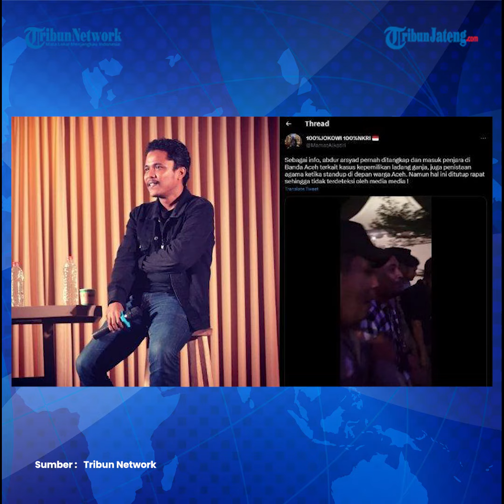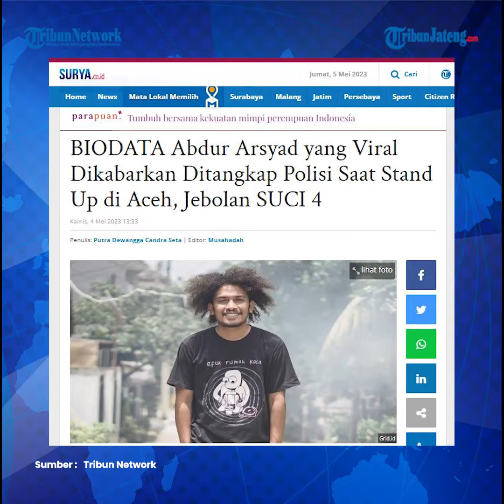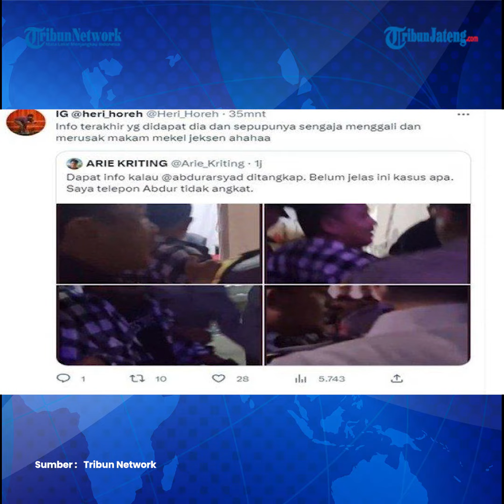Viral Video Komika Abdur Arsyad Digiring Polisi Seusai Manggung Stand Up, Begini Faktanya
Beredar kabar komika Abdur Arsyad diamankan polisi usai manggung stand up comedy.

Namun belakangan diketahui video yang diunggahan oleh Mamat tersebut hanyalah konten bercanda.